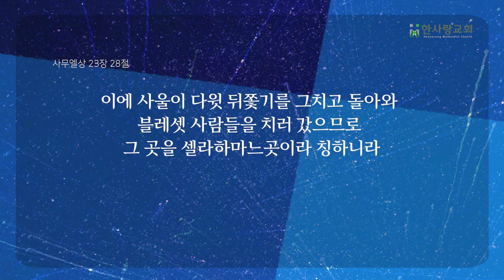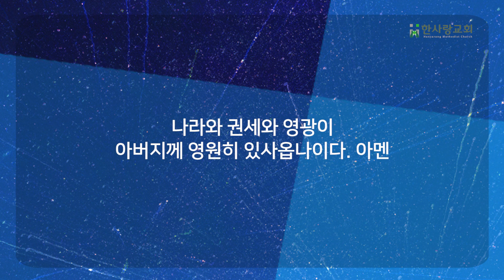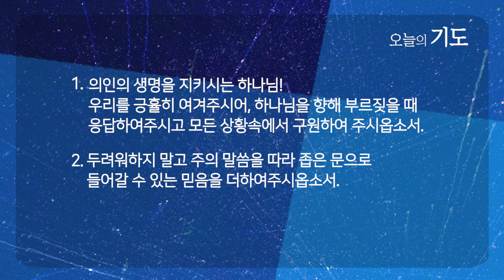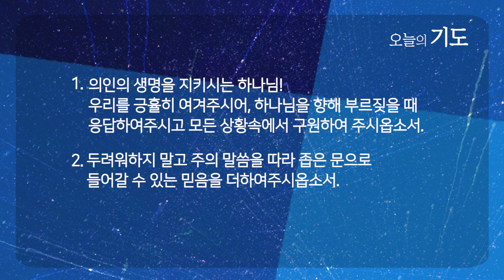의인의 생명을 지키시는 하나님 | 사무엘상 23:15-29 | 박춘일 목사